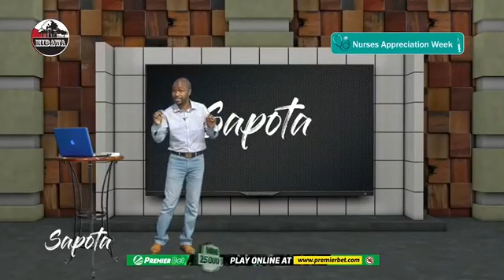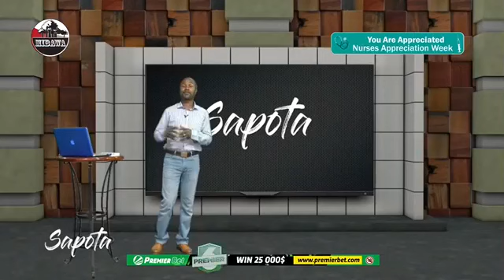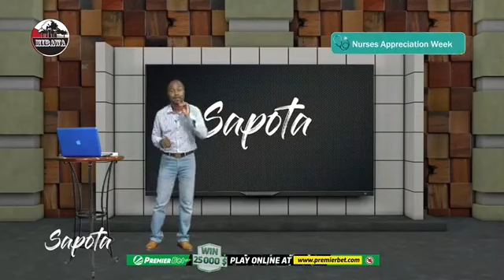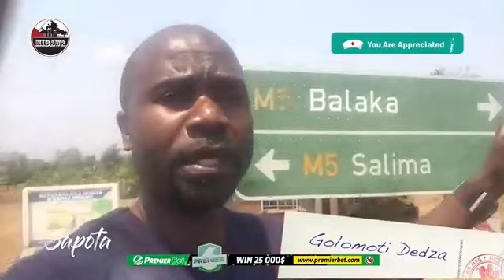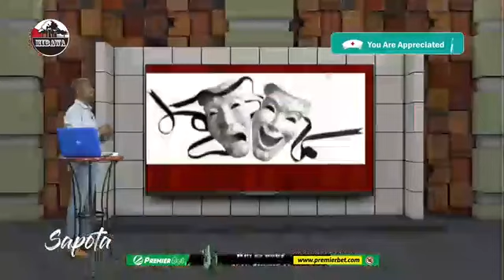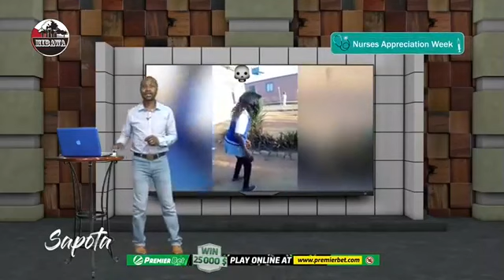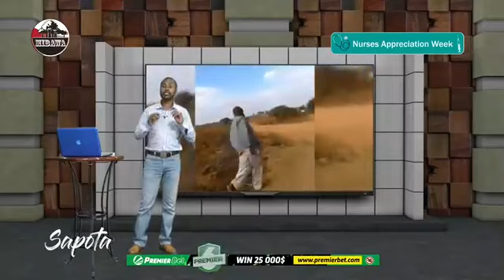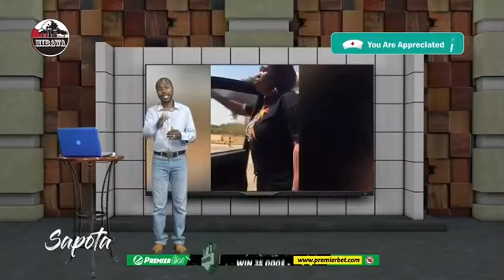SAPOTA PA MIBAWA TV LERO 09 OCT 2020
GEORGE BRILIAN B KUCHEZA NDI ANTHU MAKAMAKA MASAPOTA.